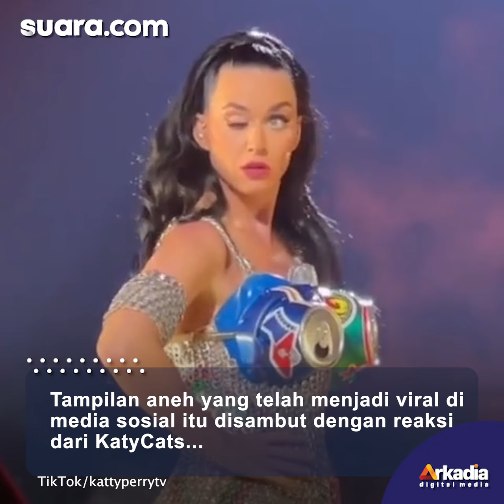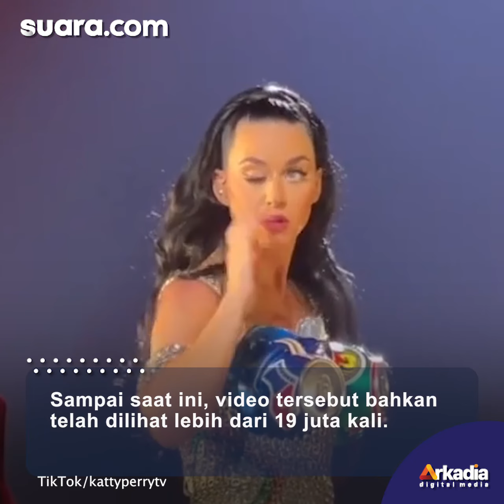Viral Mata Katty Perry ''Nyangkut'', Matanya Tertutup Sendiri dan Tak Mau Terbuka: Apa yang Terjadi?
Katy Perry membuat penggemarnya merasa khawatir, setelah salah satu kelopak matanya tampak 'macet' dan tak mau terbuka meski ia telah mencobanya beberapa kali, saat konser di Las Vegas, Amerika Serikat baru-baru ini. Lihat selengkapnya di video.